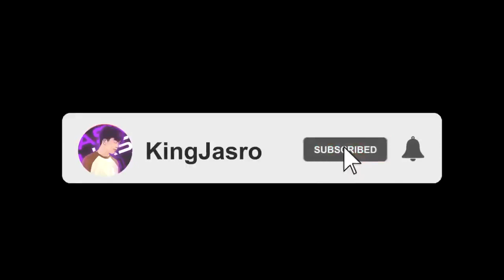top global fanny rank game grabe ang galawan ni kingjasro